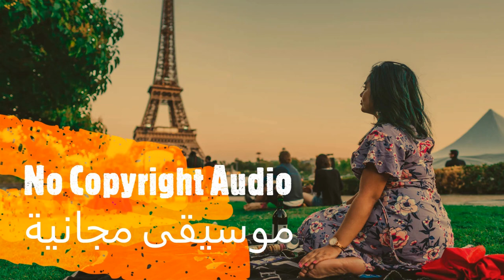Go to the Picnic - Loyalty Freak Music / No Copyright Audio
قناة المكتبة الصوتية

                                                                                            موسيقى مجانية للمونتاج بدون حقوق طبع ونشر

                                                                                 تحميل موسيقى مجانا بدون حقوق ملكية لليوتيوب وغيره